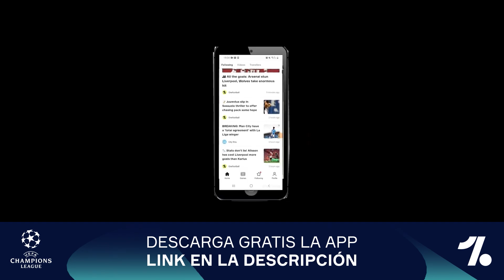¡ESTO SE CALIENTA! | FLORENTINO YA TRABAJA CON LOS CRÉDITOS PARA TRAER JUNTOS A MBAPPE Y HAALAND